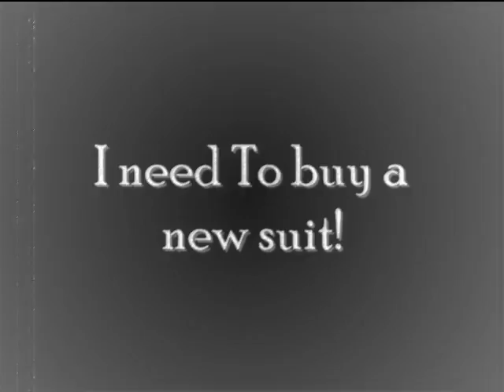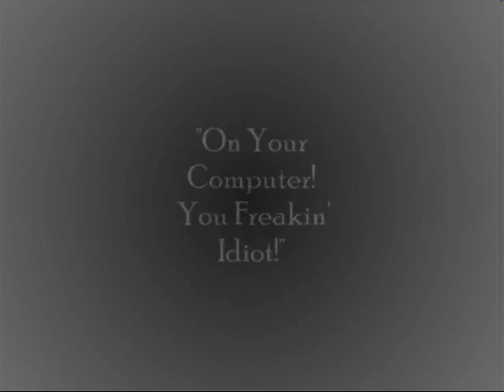Silent Movie - New Suit (Homage to TWK)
I made this video like a year and a half ago.
Homage to the winekone's 'yellophone'

sorry that the content makes literally no sense at all, but it was fun to make when i have FAR too much spare time (not like GCSE's matter! ;))